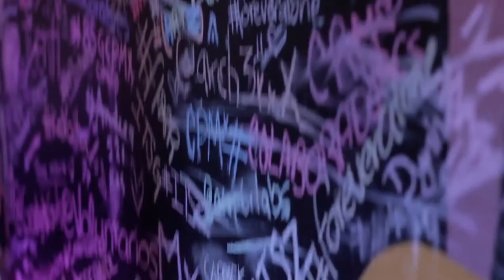CPMX5 - Miércoles 25 de junio 2014